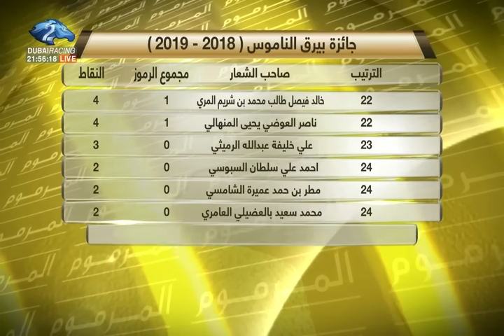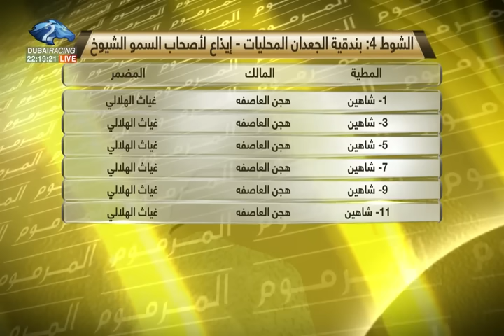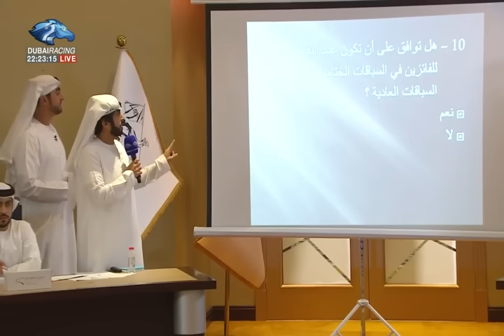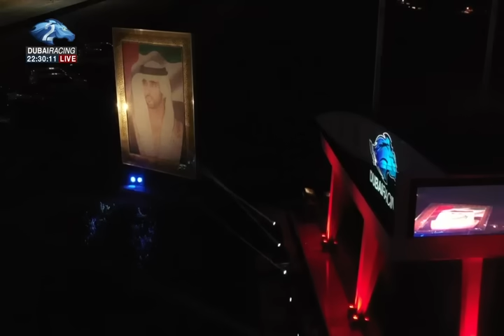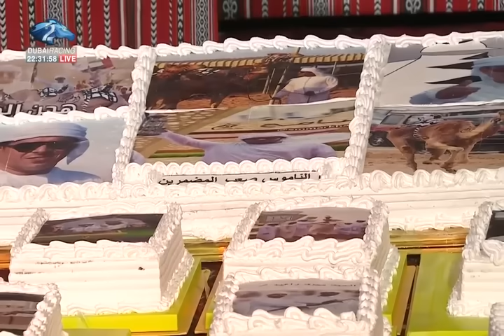أهل الهجن - ختامي المرموم لسباقات الهجن 2019 - الحلقة الخامسة